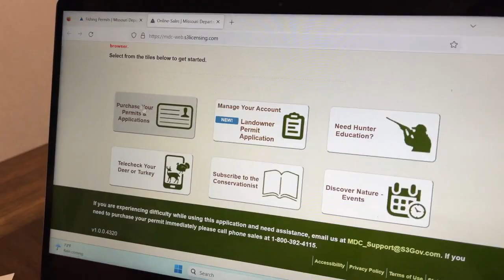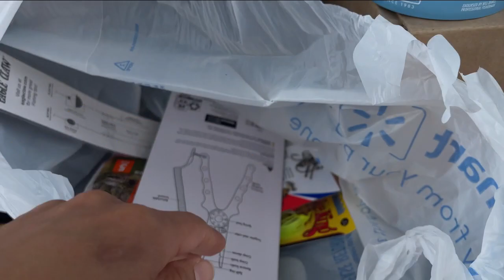🐟PESCA PARA NIÑOS : ACTIVIDAD FUERA de la CASA (HOMESCHOOL) Educación en Casa!...Una Mamá Prepper.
ACTIVIDAD FUERA de la CASA 🐟LA PESCA en NIÑOS (HOMESCHOOL).. LICENCIA! Educación en Casa!
Bienvenidos!
La pesca, como deporte, implica muchos beneficios, Por ejemplo le ayuda a desarrollar una adecuada autoestima y autoconcepto, trabaja la tolerancia a la frustración, la paciencia, la atención y concentración…

Con la pesca le damos tareas y responsabilidad adecuadas a su edad y capacidades, como darle a elegir qué cebo poner, qué indumentaria o equipo quiere…
Pero no olvides, que como adulto, debes dirigir la actividad para que los niños se beneficien de estas aportaciones. La pesca es sólo el vehículo, nosotros los conductores.

Lucas 18:27